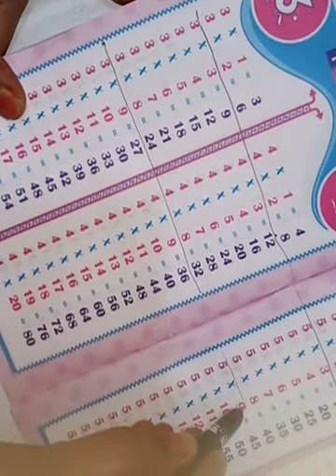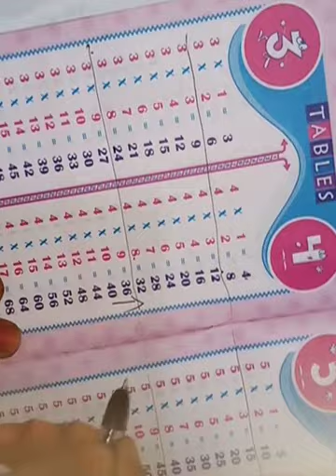SOME MORE TRICKS IN TABLES